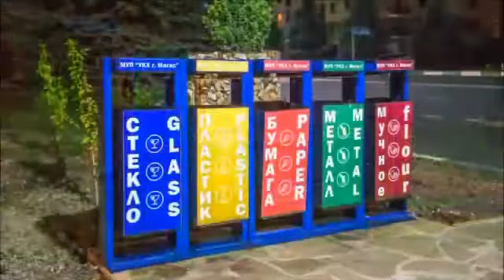23 марта 2020 г.